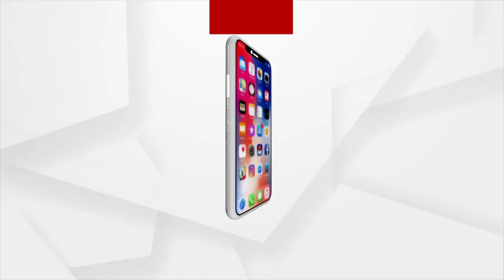Padampur By Election | ନରେନ୍ଦ୍ର ସିଂ ତୋମାରଙ୍କୁ ପାରମ୍ପରିକ ନୃତ୍ୟ ସହ ସ୍ବାଗତ ସମ୍ବର୍ଦ୍ଧନା